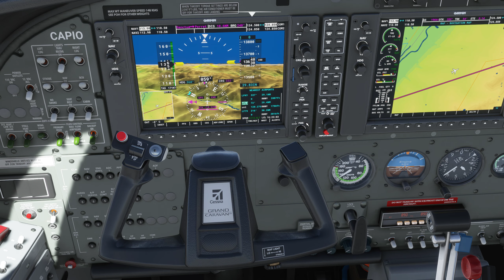LFNA LFLJ C208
Microsoft Flight Simulator 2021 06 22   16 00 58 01